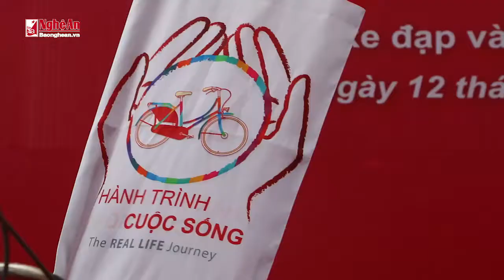AIA Việt Nam lần thứ 4 mang ‘Hành trình cuộc sống’ đến với trẻ em nghèo Nghệ An